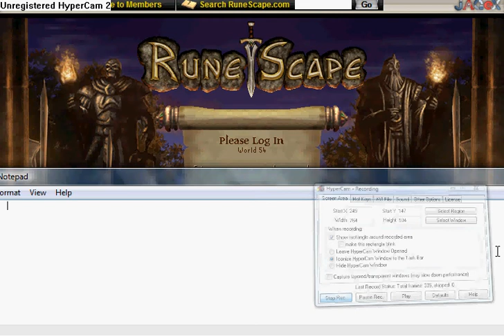i know zezima password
w00t not fake it is really real he has all 99 stats